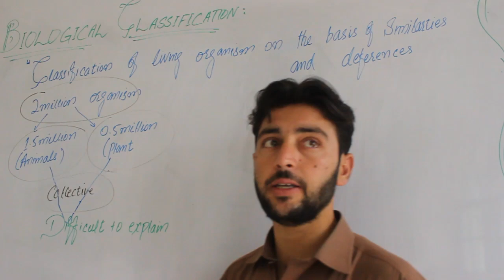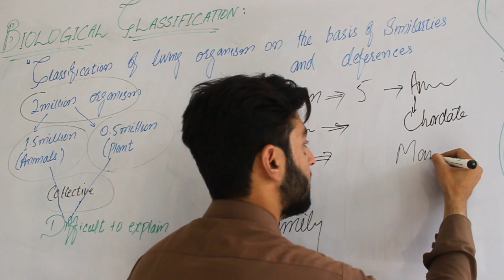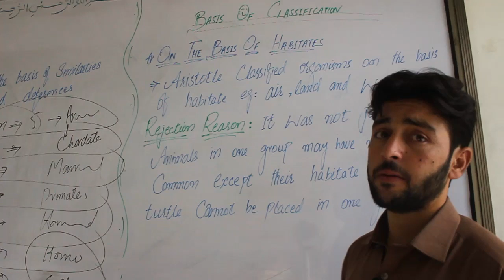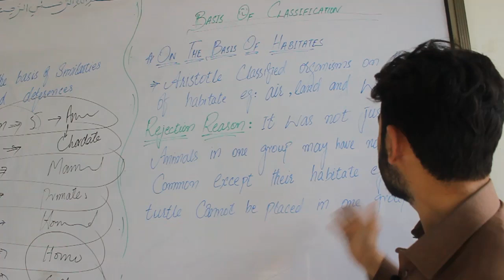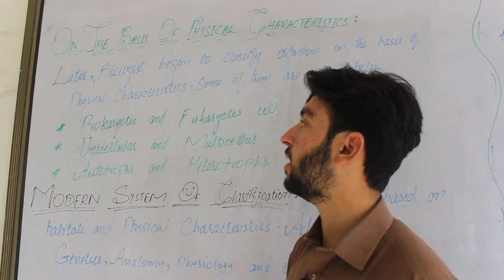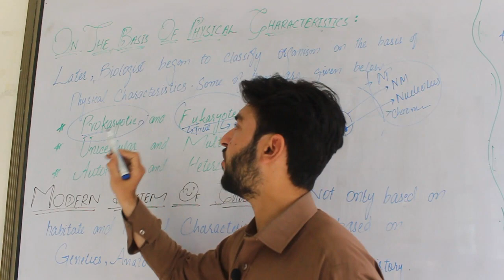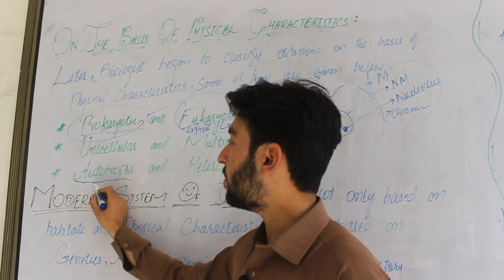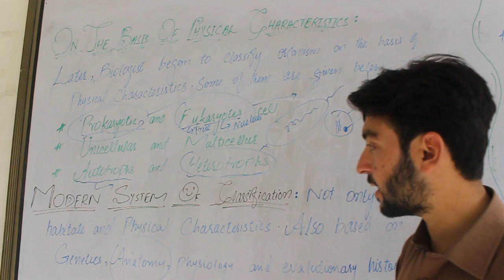0303 Biological Classification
Biology Class 9th, KPK Textbook Board
Unit 3 : Biodiversity
Instructor : Zeeshan Khan